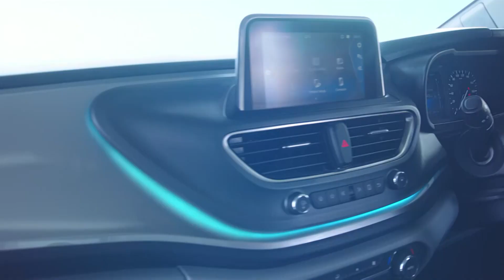Plie u bah Prestone Tynsong ia ka surok bad Jingkieng ha Umsaitsning Umsmu